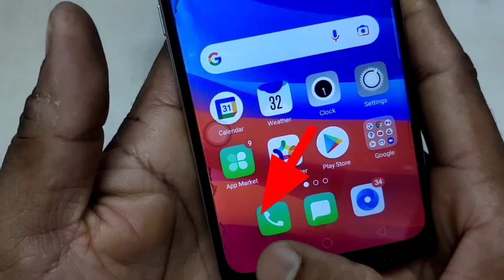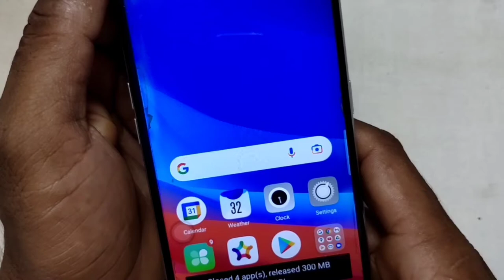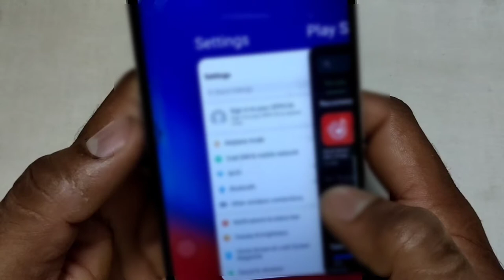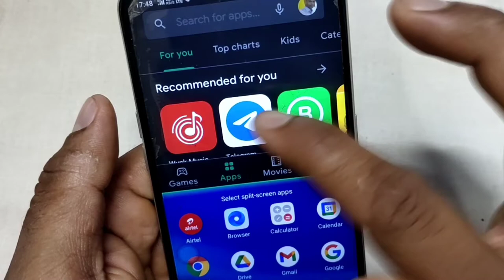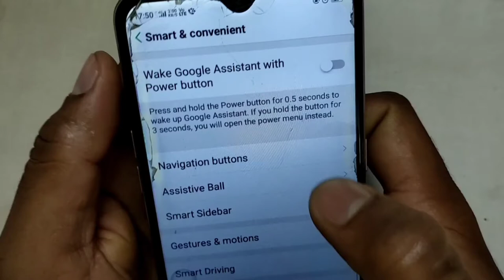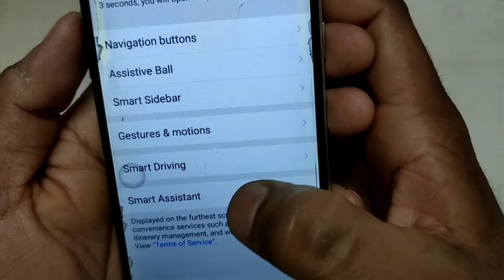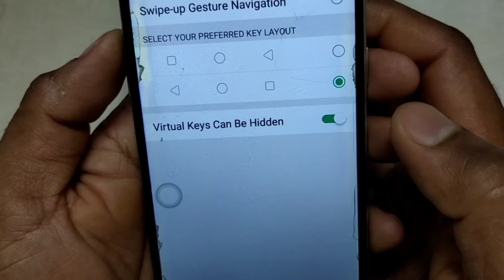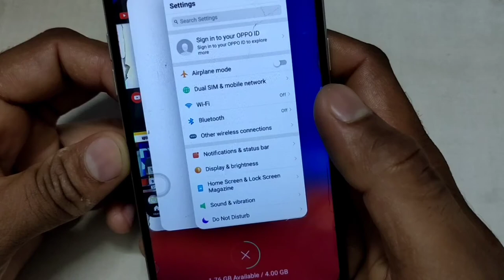How to use reset button in Hindi recent button ka use kaise karen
Hello friends aaj ke video mein ham aapko recent button ke sare trick k bare mein pure aasan trikon se bataenge is video ko dekhne ke bad recent button ke jitne bhi use hote Hain vah sare trick aapko aasani se samajh jaenge so ok doston thank you bye bye take care